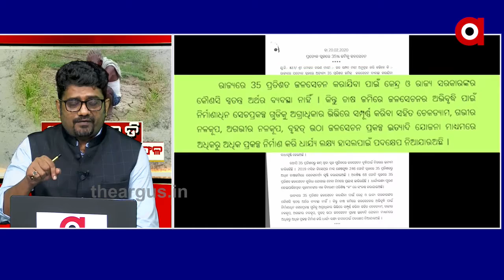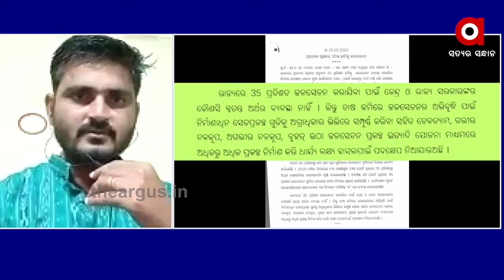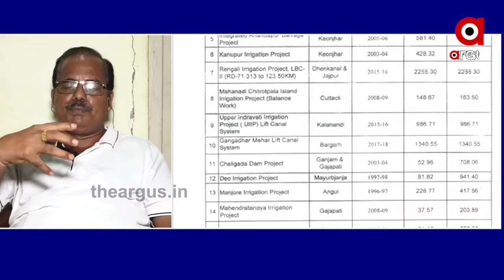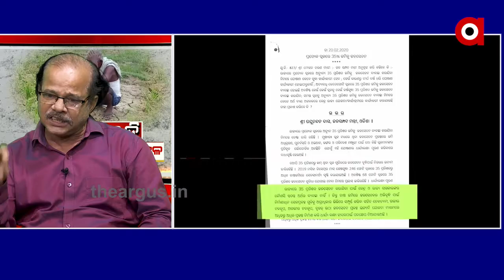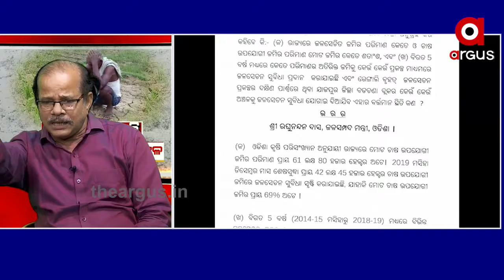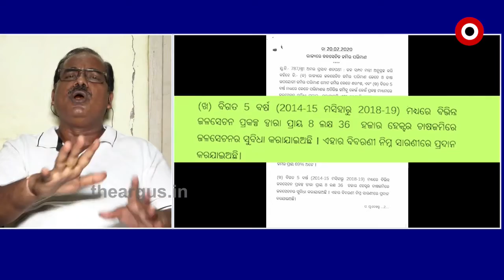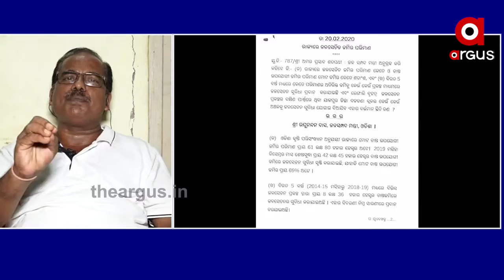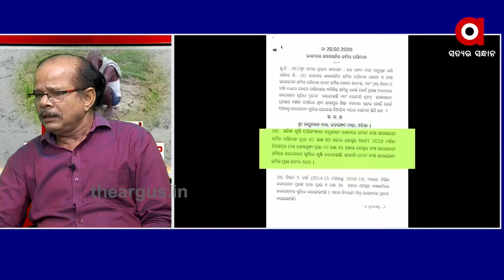ଆସନ୍ନ ମରୁଡ଼ି......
ଆସନ୍ନ ମରୁଡ଼ି, ଜଳସେଚନ ବିଫଳତାର ଫଳ..